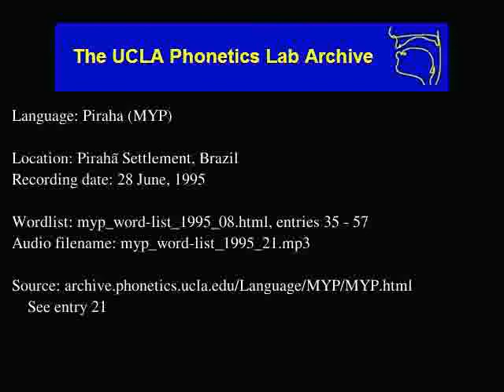Pirahã audio: myp_word-list_1995_21